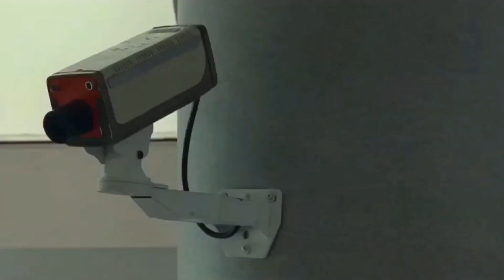Wonder Woman fight scenes ( then to now )